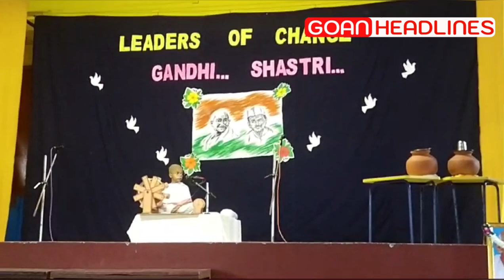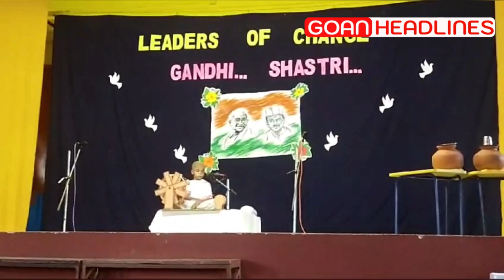Don Bosco high school, tuem cultural program on Gandhi Jayanti